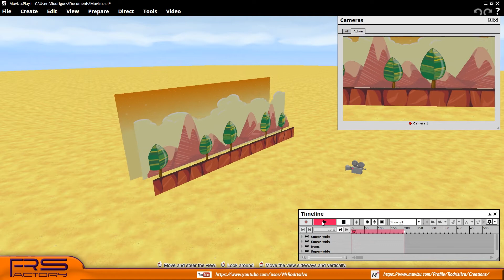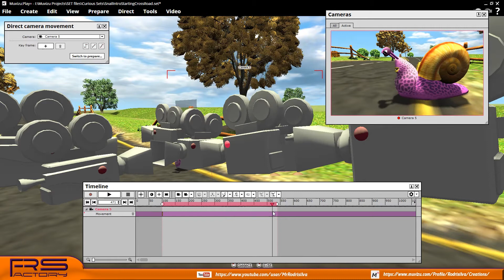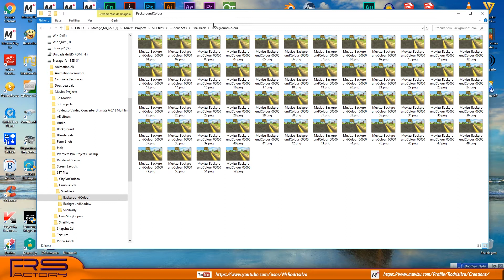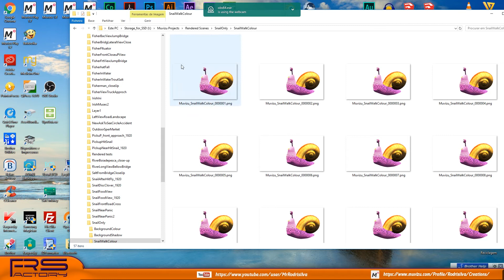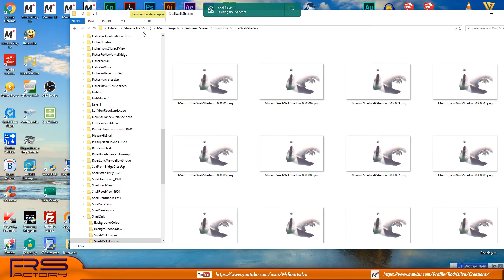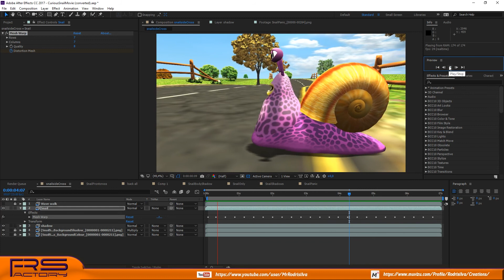Muvizu layers footage post-effects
How to use after effects filters and image sequence from Muvizu rendered layers to make a snail gliding.